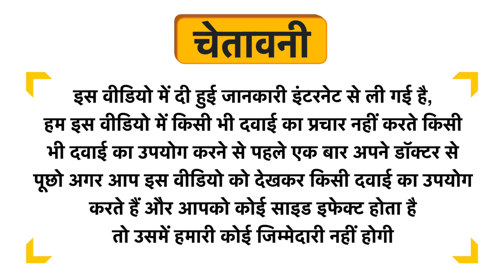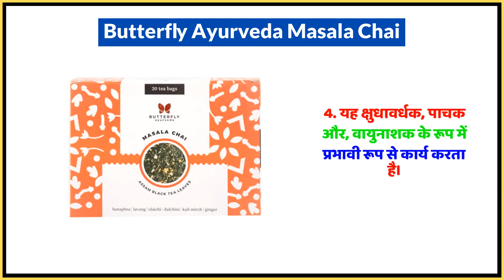Butterfly Ayurveda Masala Chai Uses in Hindi | Side Effects | Dose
Butterfly Ayurveda Masala Chai Uses in Hindi | Benefits | Side Effects | Dose